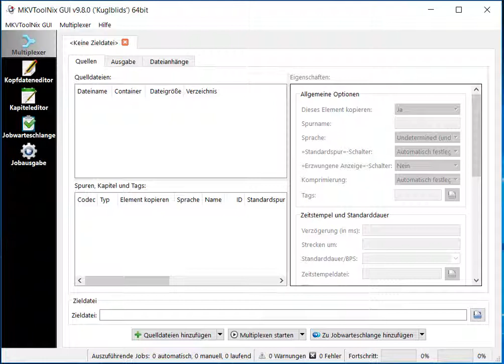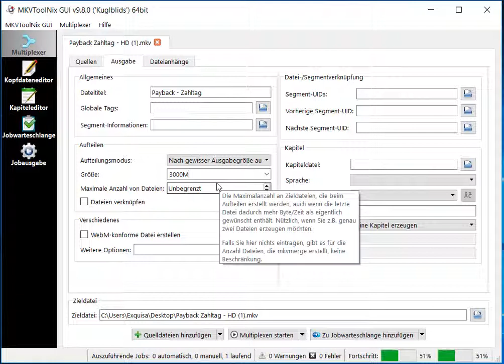MKV Dateien schneiden #2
Ein Video-Update zu dem Programm MKV-ToolNix Vers. 9.8.0